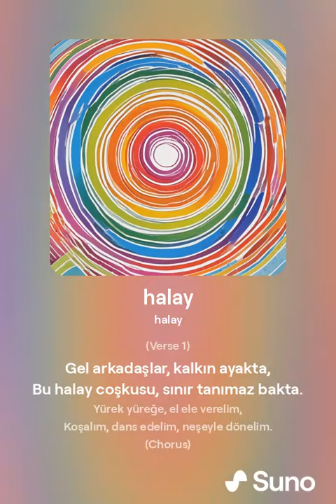Egexis - Halay Gibi İşte